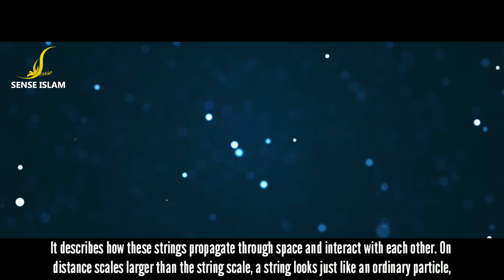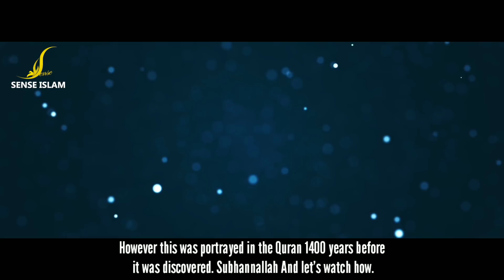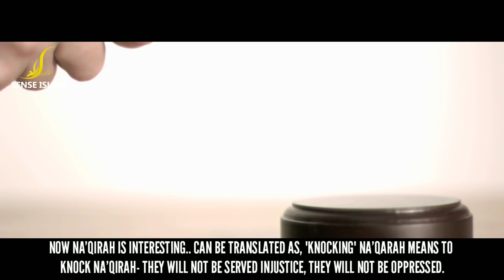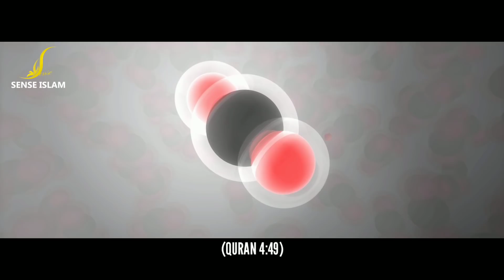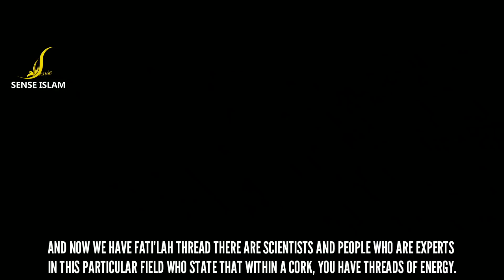Stephen Hawking's Theory Mentioned in The Quran 1400 Years Ago - String Theory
Stephen William Hawking CH CBE FRS FRSA was an English theoretical physicist, cosmologist, and author who was director of research at the Centre for Theoretical Cosmology at the University of Cambridge.

Stephen Hawking, the very famous cosmologist, finally adopted String Theory.

The theory, which was submitted for publication before Hawking's death. It is based on string theory and predicts the universe is finite and far simpler than many current theories about the big bang say.

In String Theory the smallest mass is the mass of a string. The vibration of the string determines its mass.

It was mentioned in the Holy Quran 1400 years ago.